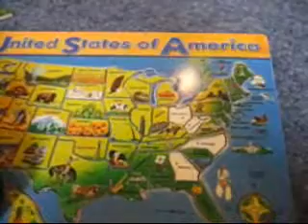Rain Day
Me and my boys hanging out while my wife was sick with the stomach bug.